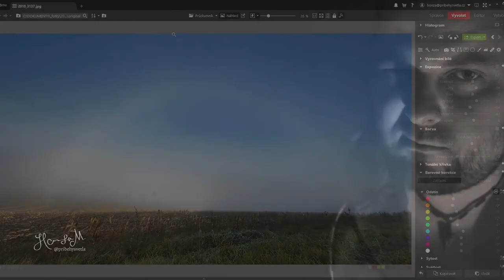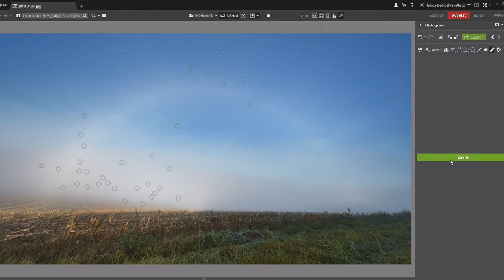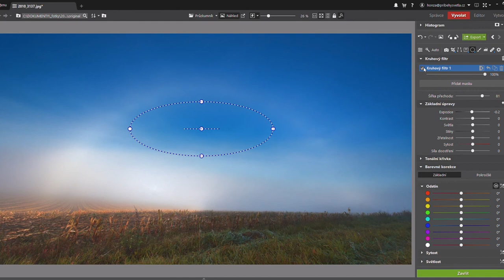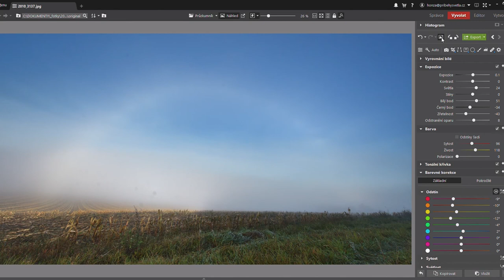Inspirace - Mlhová duha - úprava fotografie v Zoner Photo Studio X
Dneska si ukážeme jak několika jednoduchými kroky upravíme fotografie v Zoner Photo Studio X, tak aby krásně vynikla atmosféra celého snímku...
Today we will show you how to edit photos in Zoner Photo Studio X in a few simple steps, so that the atmosphere of the whole picture stands out beautifully...